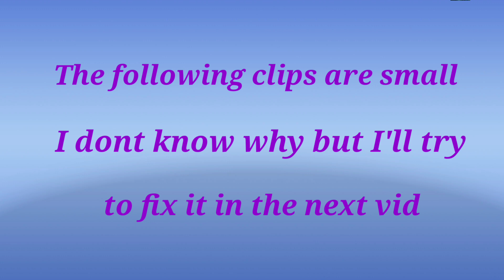Ooo la la montage by Slay (Fortnite montage )